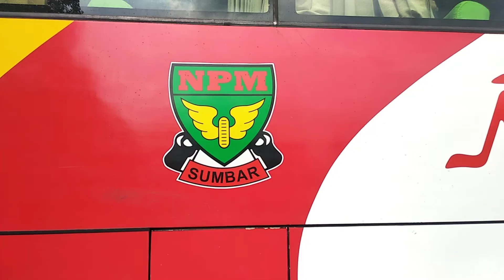Bus Mania//Bus PO NPM Review Komplit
Assalamualaikum
Sultan Lubis TV
God bless you
Wassalamualaikum.